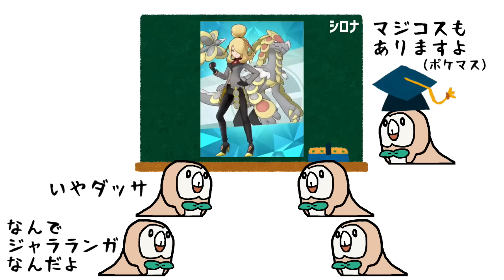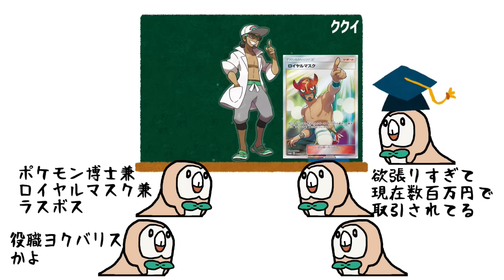ポケモンの歴代チャンピオンを解説【party parrot】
※この動画には点滅シーンがあります。視聴の際はご注意ください。

BDSP発売までになんとか間に合いました。
これでダイパリメイクを心置きなく満喫できます。

某シロナの元ネタ： 『ポケモン燃曲メドレー』（fromニコニコ）